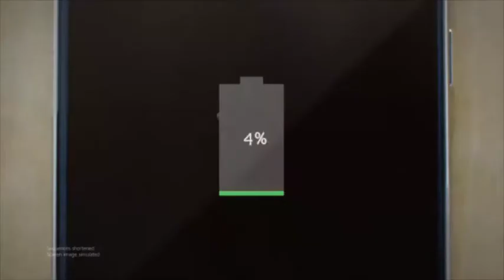Flash FX ELECTRIC Elements And Transitions - FCPX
🔆 Purchase this Audio:

Flash FX ELECTRIC Elements And Transitions Motion/Final Cut Pro featuring unique animations of electric and energetic effects and transitions. You can use these awesome elements as in your video presentations, in youtube and facebook videos, video games, logo animations, urban paced videos and sports, advertising, text and title animations, music clips and much more! Sound fx included.